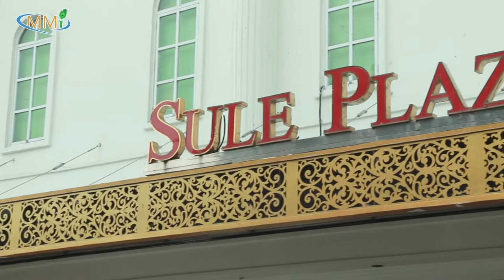IQN (UK) Qualifications (in Myanmar) by MMI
Myanmar Management Institute (MMI) is offering IQN (UK) Qualifications course in Myanmar.